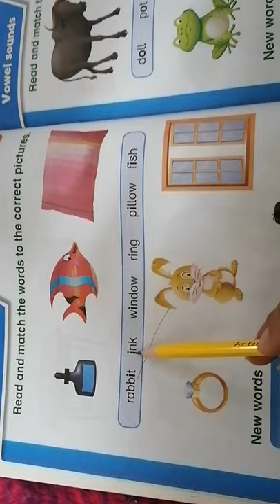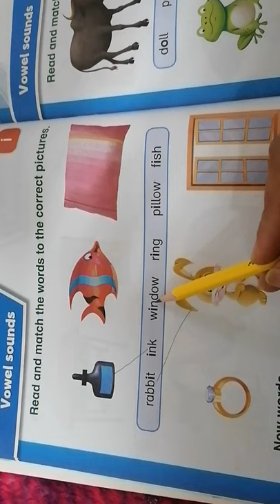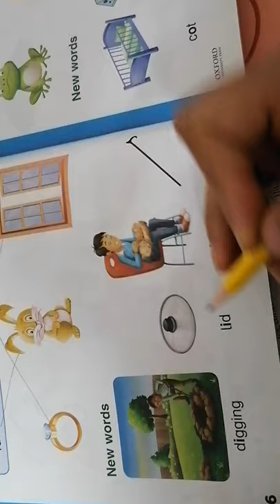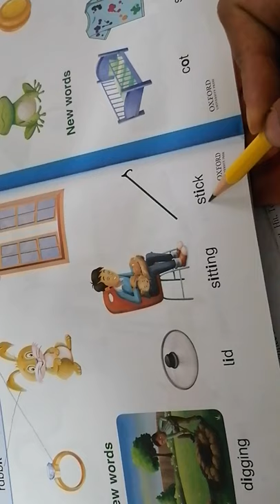M_III Oxford modern english lesson 6